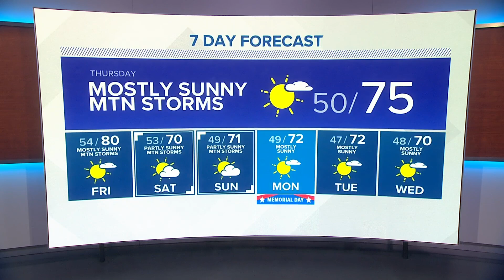Temps fall slightly into the weekend | KING 5 Weather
Evening forecast update for 05/24/23.